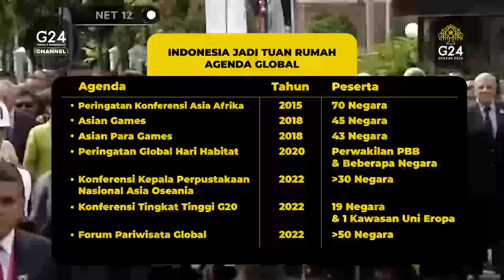Bukti Indonesia di percaya, BANYAKNYA AGENDA INTERNASIONAL DI INDONESIA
Indonesia sudah sering dipilih menjadi tuan rumah agenda internasional. Ini bukti bahwa Indonesia dipercaya dan punya citra baik di mata dunia. Kepercayaan ini bukanlah hanya keyakinan semata loh, Kira-kira apa ya alasan negara-negara lain memilih Indonesia??

Pemberitaan Kompas, Litbang Kompas